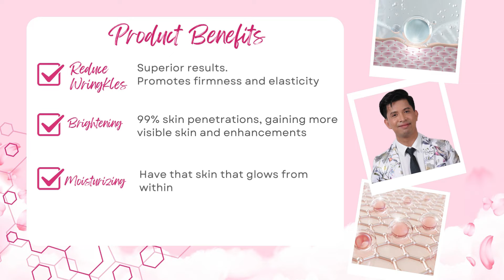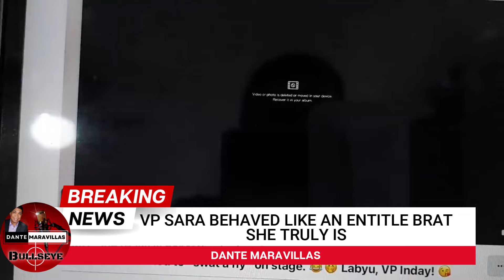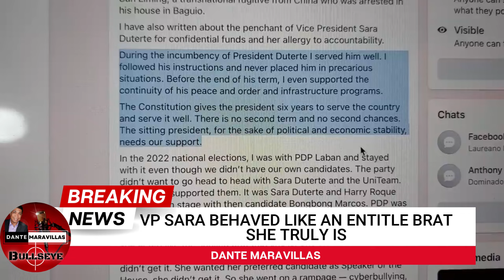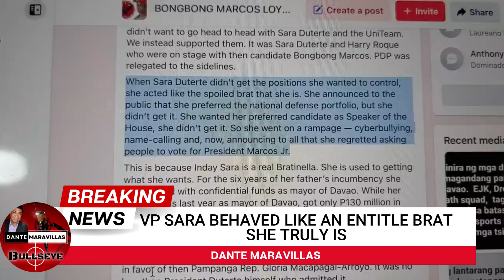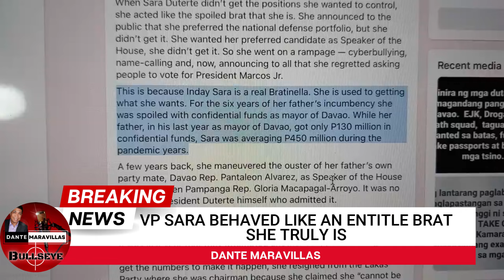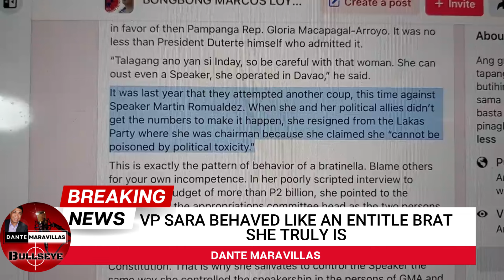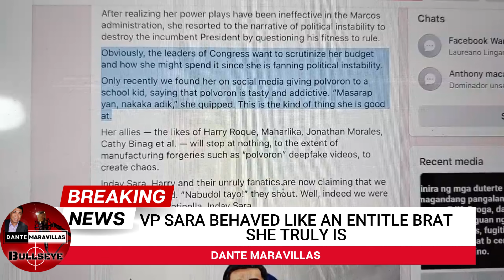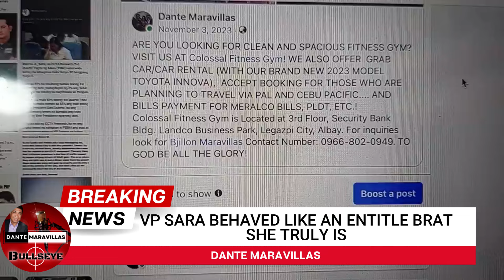PROVEN NA BRAT TALAGA SI SARA. DISMAYADO NA SILA